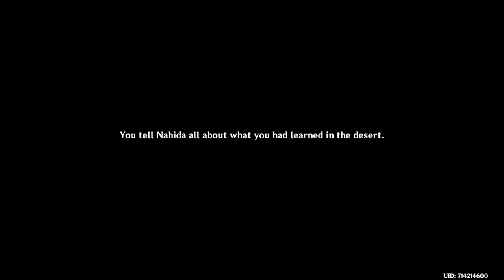Genshin Impact_20221102162156